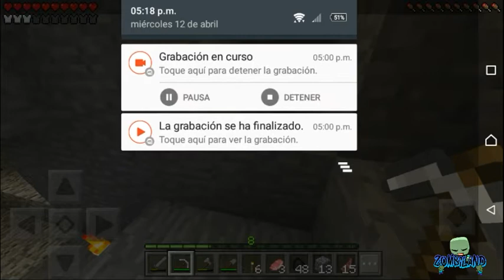ZOMBILAND || CAP.2 || POBRE CROX!!! XD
En este episodio comenzamos a fabricar nuestra hermosa casa, minamos y platicamos sobre MDN ;)